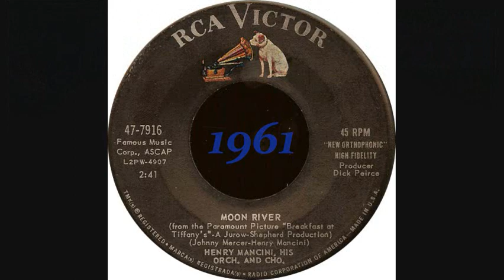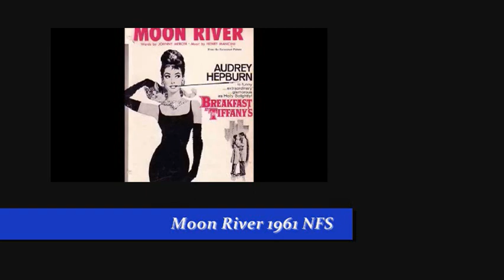HENRY MANCINI - MOON RIVER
"...Chasing after our rainbow's end...".
Soundtrack from Breakfast At Tiffany's